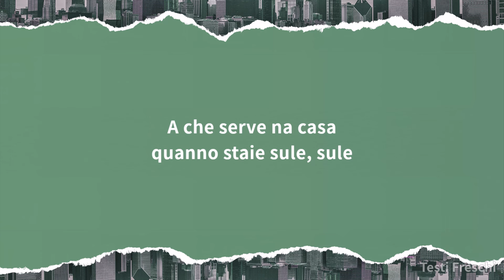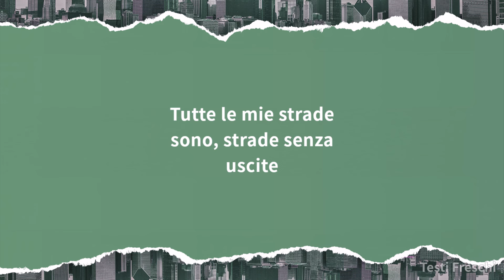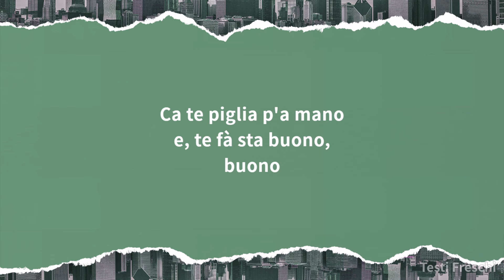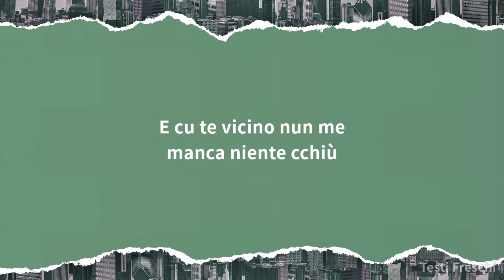Nino D'Angelo - Si Ce Staie Tu (Testo)